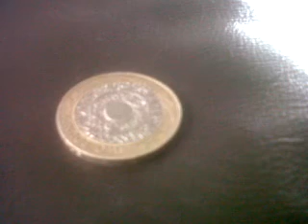a two pound Coin